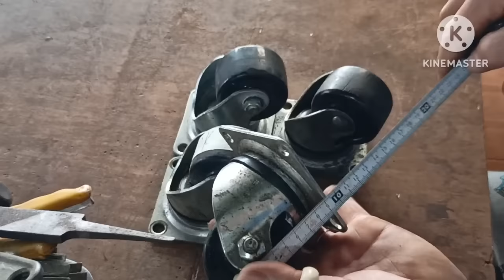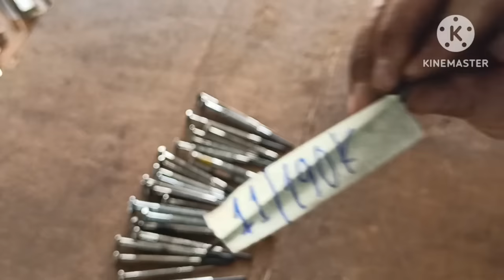(đã bán hết)ngày 19/4, hàng Nhật bãi (Ngọc Bình).0968904789. xã rẻ.